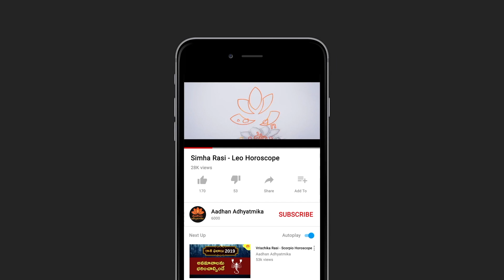సంక్రాంతి తులారాశి ఫ‌లితాలు (2019) | Thula Rasi - Libra Sankranti Horoscope in Telugu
Astrologer M. V. Sharma talks about Thula Rasi (Star sign Libra) and explains the Sankranti 2019 Horoscope.

బ‌ంధువుల‌తో అకాల వైరాలు జ‌రుగుతాయ‌ని, భోజ‌న అస్త్ర‌ద్ద వ‌హిస్తార‌ని..మ‌రిన్ని మంచి ఫ‌లితాల కోసం ఏ ప‌రిహారాలు చేసుకోవాలో ఈ వీడియోలో మీరు చూడ‌వ‌చ్చు.